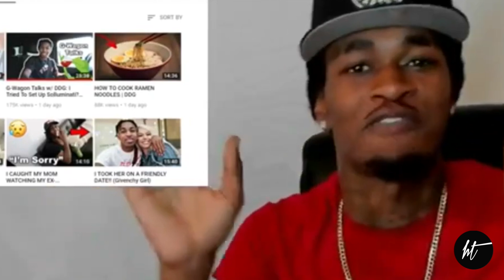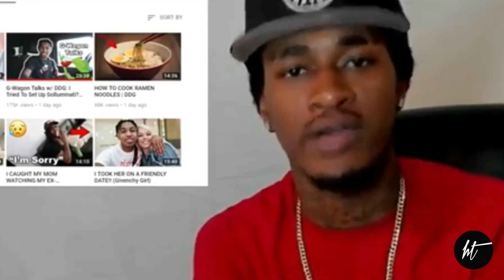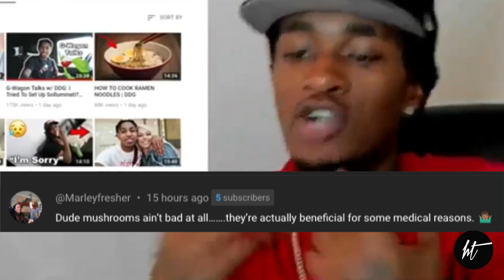THE END OF SOLLUMINATI PART#2 ADMITS TO USING 💊 EXPOSED & MORE ???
InTheStreetzTV ® Is A Media News & Marketing Channel